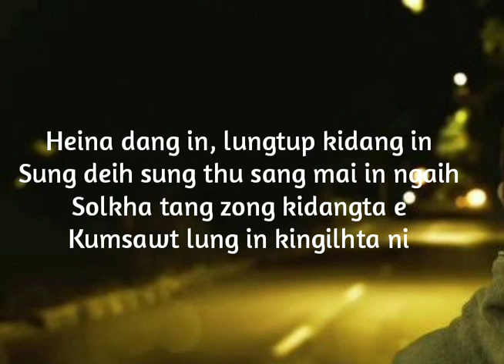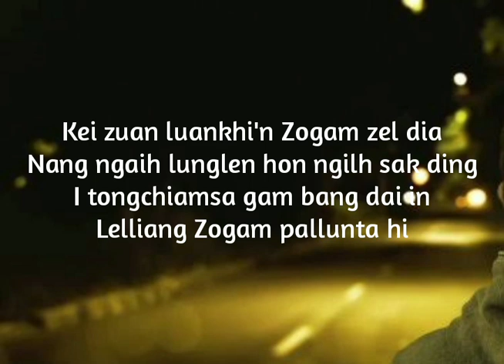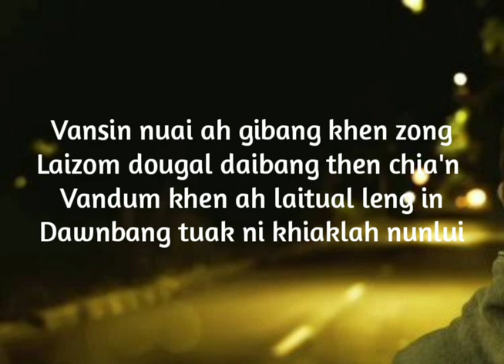Khiaklah Nunlui (Lyrics) - Muana Ngaihte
Khiaklah Nunlui
Muana Ngaihte
Deih Anglai IV (Khiaklah Nunlui)

Heina dang in, lungtup kidang in
Sung deih sung thu sang mai in ngaih
Solkha tang zong kidangta e
Kumsawt lung in kingilhta ni

Khiaklah nunlui melma suakta
Gawmding simthu i lel teng zong
Dawnbang tuah nang vang hina e
Lungtup gam zong kidangta e

Kei zuan luankhi'n Zogam zel dia
Nang ngaih lunglen hon ngilh sak ding
I tongchiamsa gam bang dai in
Lelliang Zogam pallunta hi

Van sin nuai ah gibang khen zong
Laizom dougal daibang then chia'n
Vandum khen ah laitual leng in
Dawnbang tuak ni khiaklah nunlui